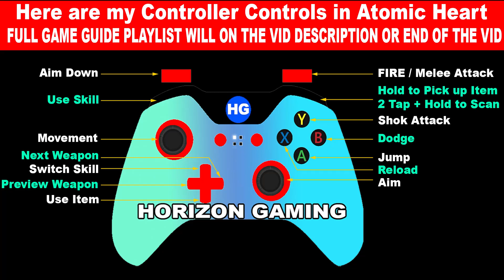Atomic Heart How to Solve Testing Ground 6 - Polygon 6 Treasure Chest Guide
Timestamp:
00:00 - How to open Testing Ground 6 Gate Location
01:24 - Puzzle #1
03:34 - Enemy Room
04:54 - Puzzle #2
06:42 - End and Complete